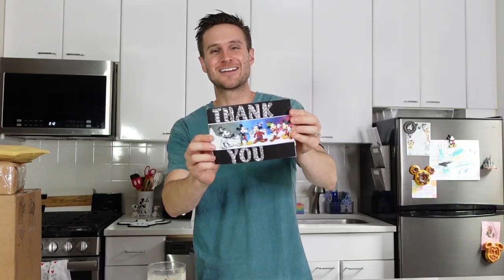Chris & Clay: UNBOXING TIME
📬 WOWZA! 📦📦 You have once again made us smile ear-to-ear with your beautiful messages of support and sweet gifts!! We appreciate your support and thanks heaps! 🏳️‍🌈 SHOUT OUT TO Samsonite Luggage for your sweet gift!!

322 W 52nd St Unit 39

Amazon Wish List

🏳️‍🌈 🏳️‍🌈 🏳️‍🌈 If you are new here, WELCOME! We're husbands Chris and Clay! We are both Broadway performers in NYC and we love spreading joy and positivity through games, stories, adventures, and VLOGS! ❤️

😍😍😍 MORE of our vids!!